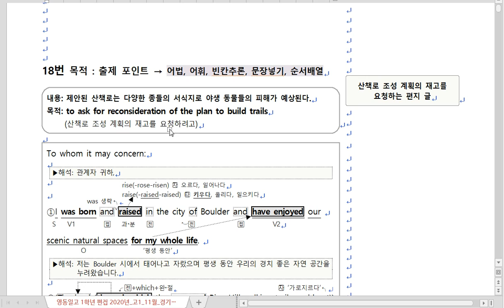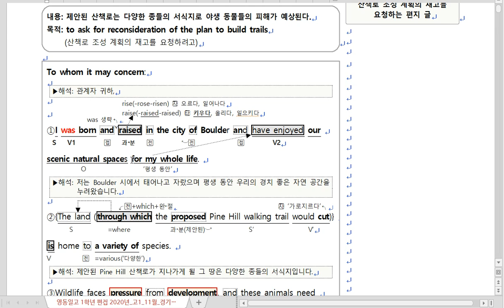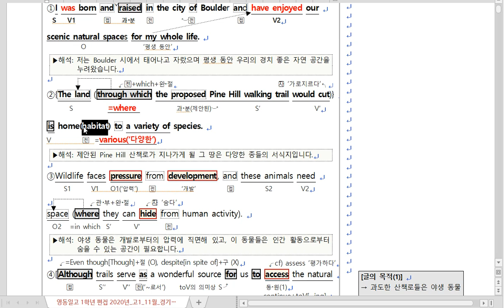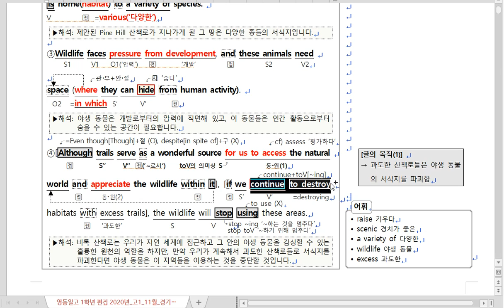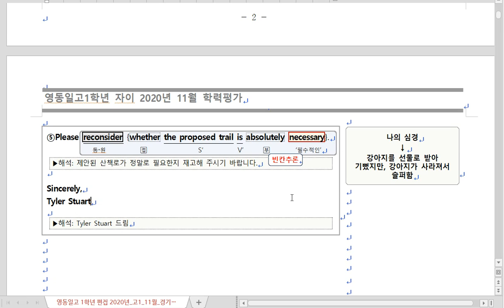2020년 11월 고1 18번